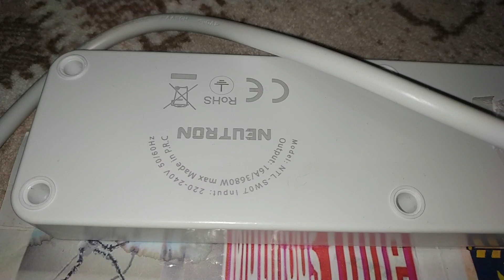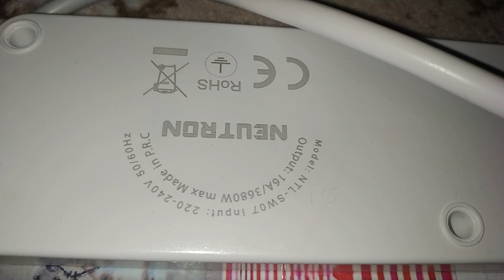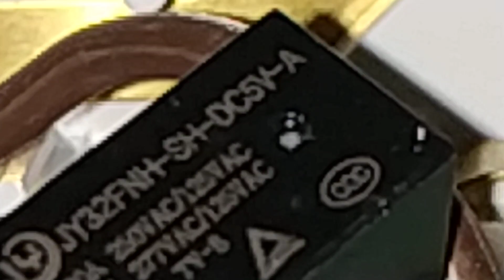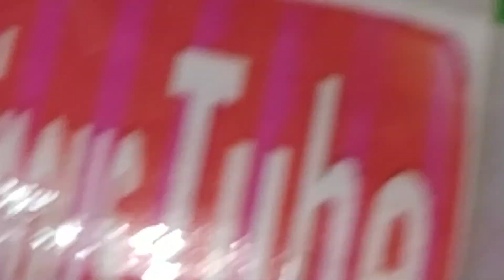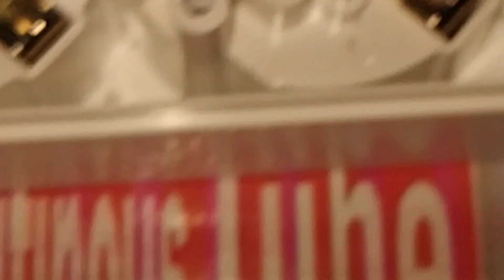Wifi Akıllı Çoklu Priz Noutron Ürün İç Yapısı Malzeme Kalitesi Çalışma Mantığı Detaylı İnceleme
Merhaba değerli insan:
Öncelikle zaman ayırıp burayı okuduğun için teşekkür ederim umarım kanalım senin aradığını bulduğun yer olur.